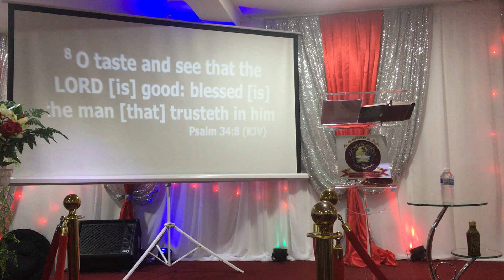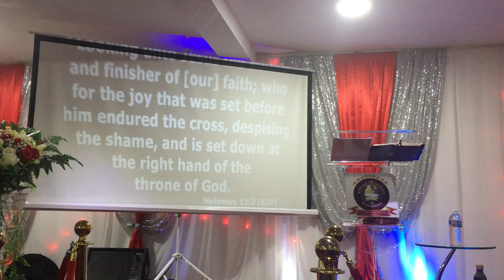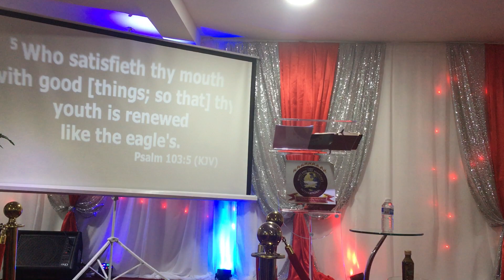Apostle Ken Njume: With God, you can get all your needs met supernaturally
Apostle Ken Njume is the bond servant at Word & Fire Ministries Intl and the Executive Director of KENNETH NJUME FAITH FOUNDATION.

Word and Fire Ministries Intl is a prayer ministry and has it's headquarters in ENGLAND -UK .

You see--GOD sent His prophets per season to push out HIS WORD TO US and deal with the moment and the happenings in our lives per time.

In Luke 4:25-27 God sent Prophet Elijah to save Naaman the Syrian and his entire nations.

In Exodus 3:7-10 God sent Moses to address the issues in Egypt to release the Israelites

God therefore sent and gave His choice servant, Revd Dr Kenneth Njume a divine mandate to:
-“ To bring about freedom and put an end to affliction from mankind,     - To restore men to their true & original destinies, reminding them who they are in Christ by the revelation of the word,
- Reviving the Church of Christ worldwide with Power manifestation and the truth of the Head of the church which is the Person of the Holy Spirit,
-To grow a fire brand people who will bring about revival and depopulate the Kingdom of hell.
- To ignite in His people a call for holiness , repentance , consecration and a drive to going after God.
- To give hope in a time of hate & bitterness, restore trust in a time of disbelief & doubt and to take the gospel of Christ to the gutters & ghettos, to the slums & rat-infested flats, to the apartment buildings and rescue missions.
-To restore the joy of men, causing men to manifest destiny, becoming the best God created them to be and therefore frustrating the wickedness of the enemy.

Apostle Kenneth Njume is not just a church man, but the vehicle of the mandate given to him is to win at least 1 billion souls. To add 1 billion souls into the kingdom of our Lord Jesus Christ is a mandate we must fulfil by the grace of God and we have to do this tirelessly.

The Lord equally told His choice Servant-Revd Dr Kenneth N to:
 “Put an end to affliction, immorality in the body of Christ; HE said to him-- I AM EMPOWERING YOU AND SENDING YOU WITH AN ANOINTING TO ERADICATE ALL FORMS OF AFFLICTIONS AMONGST MY PEOPLE.”
        He said “AS YOU SPEAK, LITERAL FIRE WILL BE COMING OUT OF YOUR MOUTH THAT WILL LIBERATE MY PEOPLE FROM THE STRONGHOLDS OF THE devil".

AS YOU SPEAK IT - IF THEY BELEVE IT- THEY SHALL SEE IT ACCORDING TO MY WORDS THAT WILL COME OUT OF YOUR MOUTH.

Acts 2:40''And with many other words did he testify and exhort, saying, Save yourselves from this untoward generation.

Today, many are chasing money and very few want to be  in a place of prayers and that is why the church is sick and there is no power in the church any more.

FRIENDS- there is more to church than just coming in on Sundays and forgetting what was preached.

Mathew 8:16 says ''When evening came, many who were demon-possessed were brought to him, and he drove out the spirits with a word and healed all the sick''

We believe that in our services, a day will come when EVERYONE sick , afflicted will be healed.

We believe and have seen the supernatural happen in our midst in our short time in Ministry. We believe in raising the death, restoration,deliverance,manifestation of Gods power etc and we dare you to bring the sick, death , the blind, lame, dumb  and physical challenge of any sort and Jesus Christ will be waiting to heal them ''ALL''.

1 COR 4:20 For the kingdom of God is not in word, but in power.
Enough of going to church,jumping and singing and returning back home worse than you came.

Once again, we are glad you have come to this page because we know your life will never be the same again.

As you plug in, I see your story changing for the better.

May the blessings that abide in this house flow to you and your family and may the testimonies that abound here be replicated in your life, in Jesus’ precious name.

Remain blessed